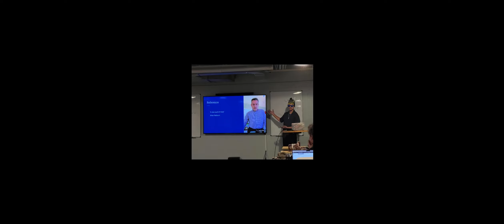Online Instructor Teaching Greatness